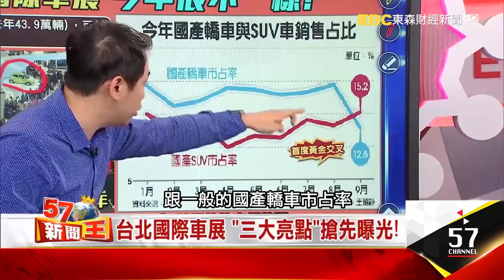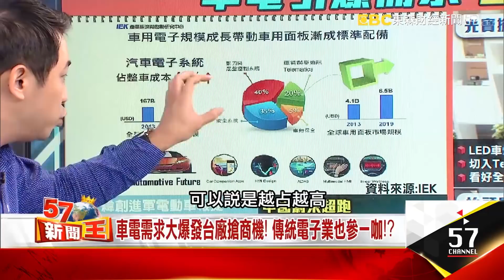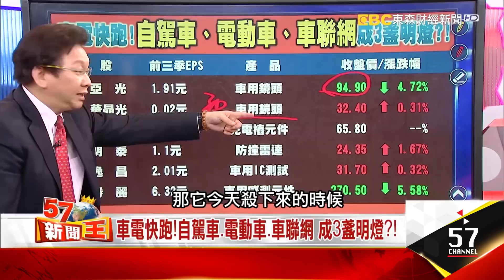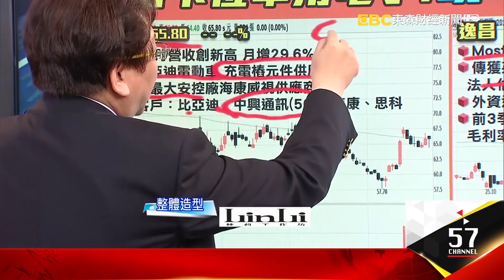世界車展誰最耀眼？ 你看的是Show Girls 他看的卻是車電！- 余建源 何金城 2017.12.26《５７新聞王》精華篇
2018世界新車大展來也，車電新亮點報給你聽！